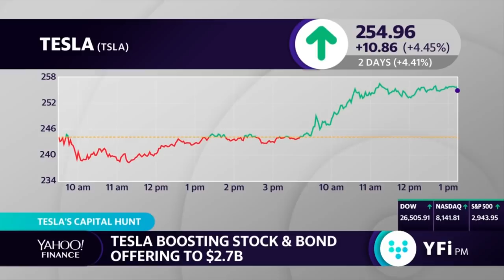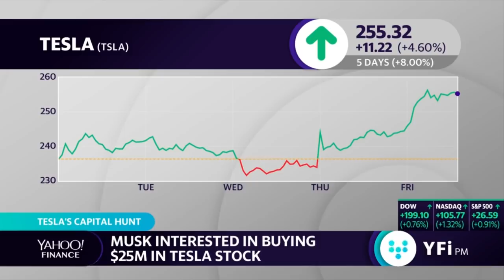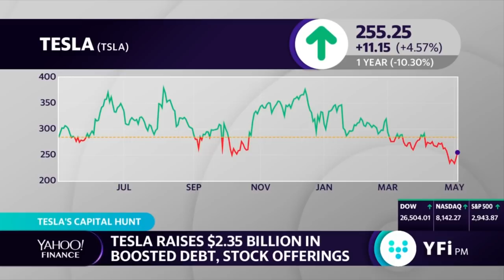Elon Musk doubles down on Tesla agrees to purchase $25M in stock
Tesla Inc Chief Executive Elon Musk personally owes $507 million to Wall Street banks involved in Tesla's stock and debt sale, backed by his stake in the electric car maker, a company filing showed on Thursday.

The lending was disclosed in Tesla's prospectus on Thursday to raise up to $2.3 billion with new shares and convertible debt, and it was $117 million less than the personal loans to Musk disclosed in Tesla's previous prospectus in 2017.

Still, Tesla said that if the price of its stock falls and the banks force Musk to sell some of his shares, that could create additional pressure on the stock.

Tesla jumped over 4% after Tesla disclosed capital raising plans, which soothed investors' recent concerns about the Palo Alto, California company and pulled its stock up from two-year lows.

Musk, who owns 20% of Tesla, has taken personal loans from Wall Street banks for years. A Tesla 2017 prospectus showed $624 million in loans to Musk.

The filing on Thursday showed Musk owed money to three banks working on the capital increase.

Goldman Sachs Group Inc has $213 million in loans outstanding to Musk, while he owes Morgan Stanley $209 million, and another $85 million to Bank of America Corp . Goldman was not mentioned as a personal lender to Musk in the 2017 filing.

Those loans are backed by Musk's shares in Tesla, currently worth a total of around $8 billion. If Tesla's stock declines, then Musk could be forced to sell some of those shares under terms of the loan, according to the Tesla filing.

Mark Williams, a professor of finance at Boston University, said that investment banks can run into conflicts of interest with their deals with companies, their founders and CEOs, testing their rules to keep different businesses separate.

"This is particularly true in the case of Tesla where you have an aggressive and vocal CEO who is prone to pushing the legal limits and gain terms that might run counter to Goldman’s conflict of interest policies," Williams said.

Goldman and Citigroup Inc, the top-line book runners in Thursday's capital raise, both have "sell" ratings on Tesla's stock, which is unusual but not exceptional on Wall Street.

At the end of 2018, Musk and his trust had 13.4 million Tesla shares pledged as collateral for personal debts, according to another filing. That is down from 13.8 million shares at the end of 2017.

Tesla, Morgan Stanley and Goldman Sachs declined to talk about the loans. Tesla has a policy that caps executives' borrowings at a quarter of the value of the shares pledged as collateral.

With Tesla repeatedly pushing back forecasts for turning a profit, its stock has dropped 27% year to date.

Musk plans to buy another $10 million worth of shares as part of the sale announced on Thursday.